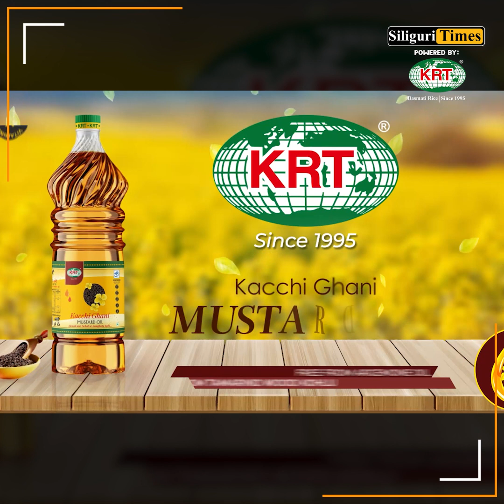Music maestro Ustad Rashid Khan passes away at the age of 55 (Hindi)